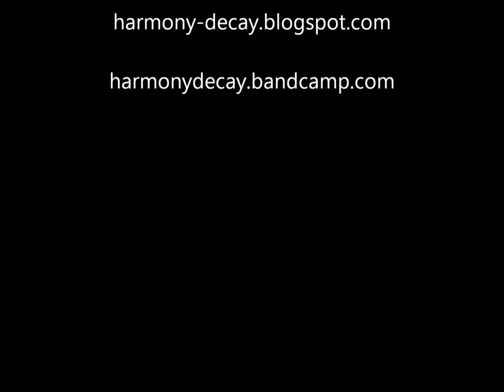Burning Sky by Harmony & Decay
From the netlabel Rusted Sun comes the release Illumination by the artist Harmony & Decay. The release is available free at Harmony & Decay's Bandcamp page.